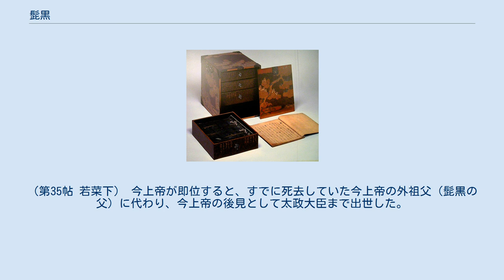髭黒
源氏物語 」 源氏物語の登場人物 」 髭黒 髭黒（ひげくろ）とは、源氏物語に登場する架空の人物。
鬚黒と表記されることもある。
 玉鬘に求婚する貴公子の一人として登場する。
登場時の官位は右大将。
右大臣を父に、承香殿女御を妹に持つということから血筋には何ら問題はないものの、髭が濃く、色黒な外見（「髭黒」の通称はこれに由来する）や、すでに兵部卿宮の正妻の長女（つまり紫の上の異母姉にあたる）を妻にしており、その妻との間に子もいることなどから玉鬘も養い親の光源氏も乗り気ではなかったが、玉鬘付きの女房をうまく手引きさせて強引に玉鬘を自分のものにしてしまう。
 当時は複数の妻を持つこと自体は何の問題も無いとされている時代であり、すでに妻を持ちながら玉鬘を新たな妻として迎えること自体は問題とされることはなかったものの、最初の妻（兵部卿宮の長女）が以前から心に病を抱えていたため、玉鬘を新たな妻に迎えたことで最初の妻との仲が決定的に壊れてしまい、この先妻は娘の真木柱をつれて実家に帰ってしまう。
 前述のように玉鬘を妻にした経緯こそ強引ではあったものの、妻とした玉鬘との間には幾人もの子を儲けており、光源氏の五十の賀の際には髭黒と光源氏の養女である玉鬘との間に出来た男子が、光源氏の孫の一人として光源氏の実子である夕霧の長男とともに光源氏の前で舞を舞っているなど光源氏一族との良好な関係を築くのに成功している。
 また玉鬘の夫の地位を争ったライバルであった蛍兵部卿宮には先妻との娘である真木柱を嫁がせるなど、さまざまな勢力との良好な関係を築いており、今上帝の庇護者として右大臣までなった父を超えて太政大臣にまで登ることになる。
 この髭黒は幻巻と匂宮巻の間の光源氏や頭中将と相前後する時期に死去したと見られるが、紅梅巻では先妻の娘真木柱（最初の夫である蛍兵部卿宮とは死別して紅梅と再婚している）とその娘（髭黒から見ると孫にあたる）「宮の御方」の様子が、また竹河巻では残された妻玉鬘とその子供たちの様子が描かれている。
 髭黒は典型的な玉鬘系の人物の一人として直接には以下の巻で登場し、本文中ではそれぞれ以下のように表記されている 「髭黒」という呼称は源氏物語の本文中には現れない。
髭が濃く、色黒なことに由来する後世生まれた通称である。
平安時代末期の成立と見られる九条家本古系図には「髭黒大臣」との呼称が見られる。
その他この人物は「野路大臣」と呼ばれることがあり、紫明抄によれば行成卿自筆本には「野路太政大臣」という記述があったとされているが、この「野路大臣（のぢのおとど）」という呼称については本文中にある「後の大臣（のちのおとど）」を写し誤ったのではないかとする説がある。
 髭黒の父親は右大臣にまで登った人物であるとされるが、登場までの本文中には一切現れておらず、初登場の時点ですでに死去しているとされる。
登場時点での東宮（＝後の今上帝）の母・承香殿女御の兄にあたる。
兵部卿宮の長女（紫の上の異母姉にあたる）とはすでに長年連れ添っており、女子（真木柱）と2人の男子をもうけていた。
2番目の妻となった玉鬘との間にも大君など3人の男子と2人の女子をもうけた。
 登場時32歳から33歳程度。
初登場時点の官位は左大将。
玉鬘に心寄せる公達の一人として登場する。
生真面目で一途な性格だが、複数の妻を平等に扱うことが出来ないなど、平安貴族としては欠点を多く持つ人物とされることや、すでに兵部卿宮の長女（紫の上の異母姉にあたる）とは長年連れ添い、子（真木柱）ももうけていた。
このようないくつかの問題があり、玉鬘本人も養父の光源氏も玉鬘の結婚相手としては乗り気ではなかった（第24帖 胡蝶） そのような立場にあったにもかかわらず玉鬘の女房を味方にして玉鬘の寝所に入り込み強引に妻にしてしまう。
同人の最初の妻（「鬚黒の北の方」と通称される）は「物の怪憑き」であり発作を起こすことがある。
その心の病にも耐え続けてきたが、玉鬘を見初め強引に関係を持ち妻に迎えてしまったために最初の妻との亀裂が決定的なものとなり、この妻は娘の真木柱と共に実家に戻ってしまった。
（第31帖 真木柱） 真木柱を蛍兵部卿宮と結婚させる。
（第35帖 若菜下） 今上帝が即位すると、すでに死去していた今上帝の外祖父（髭黒の父）に代わり、今上帝の後見として太政大臣まで出世した。
 後に玉鬘との間にも大君など3人の男子と2人の女子をもうけたが、本人は光源氏、頭中将などとともに幻巻と匂宮巻の間で死去している。
（第44帖 竹河）